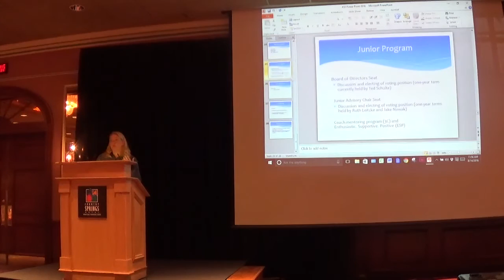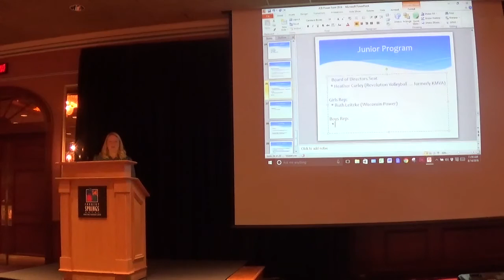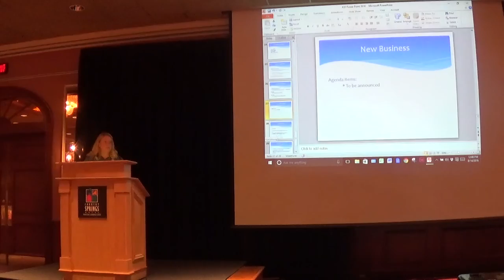Badger Region Elections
Jen Armson-Dyer leads the nominations/election process for the Junior Board Position and the two advisory positions on Aug. 14